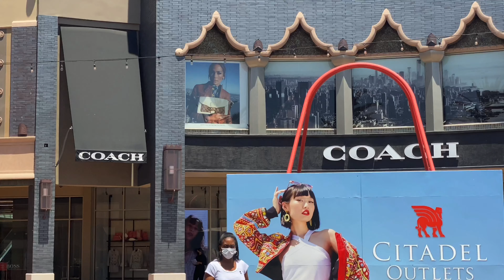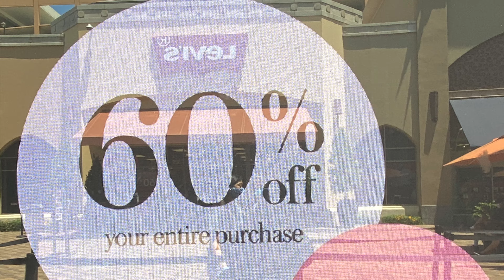Outlets アウトレット citadel シタデル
マスクをして　wear Mask good deal
I went to Citadel Outlets.
Not many people and not long line.

意外と空いていて、じっくりお買い物。